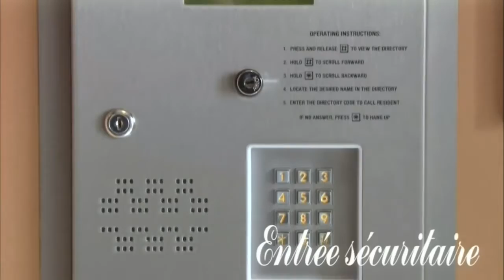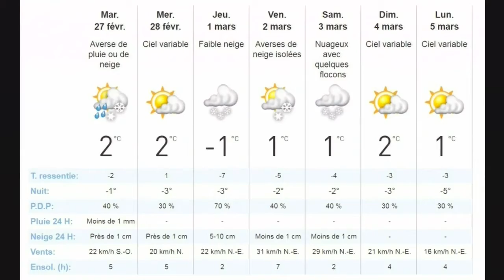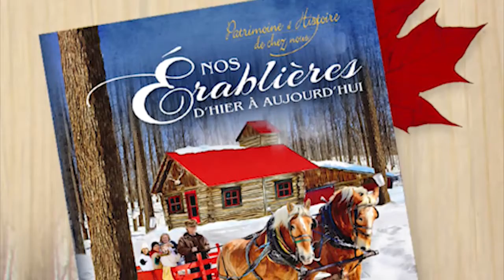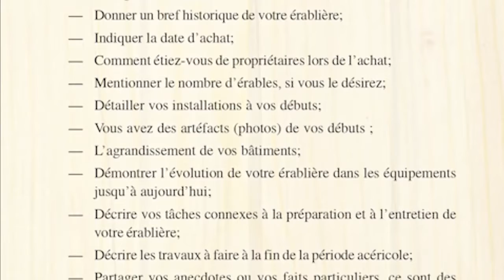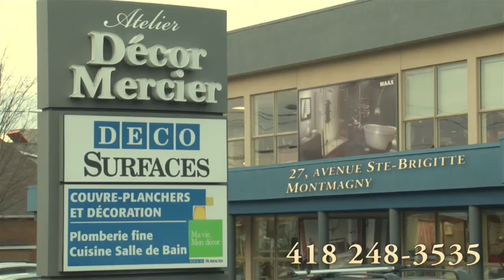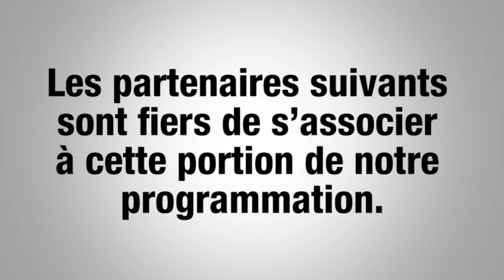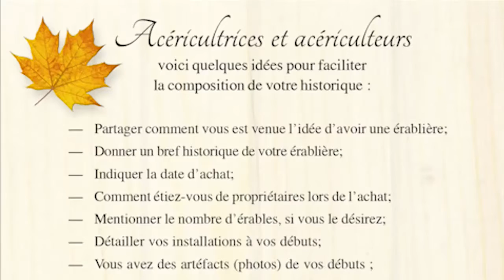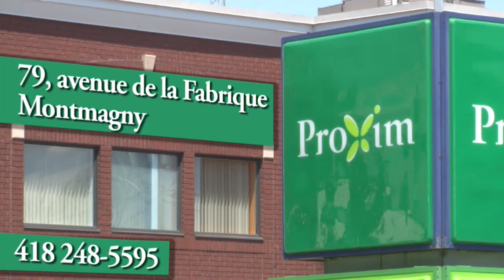Bonjour Côte-du-Sud - Lundi 26 fév 2018